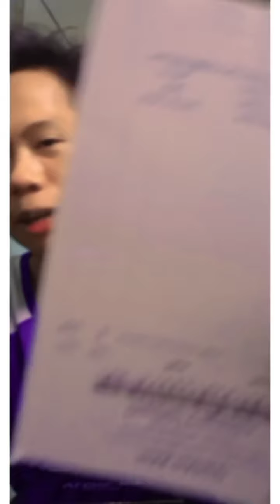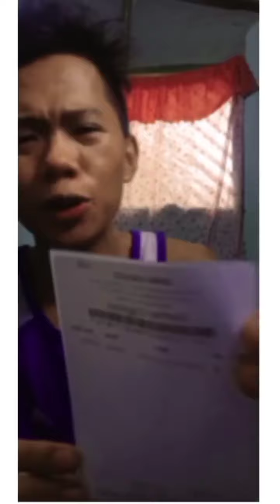Binili ko noong 6.6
so guys ito na nakabili na tayu. magiging ganado na tayo so lets goo